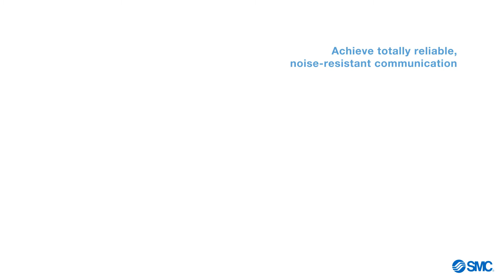SMC Wireless System [EXW1/EX600-W series]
Welcome to SMC's video channel. This video will show you the features of SMC Wireless System.

・Stable connection, Noise resistance
・Reduced wiring work, space, and cost
・Minimized disconnection risk
・ Compatible with variety of industrial communication:
     EXW1: EtherNet/IP™, PROFINET, OPC UA, CC-Link, EtherCAT®, IO-Link
     EX600-W Series: EtherNet/IP™, PROFINET

If the content is useful, please hit like to support us.